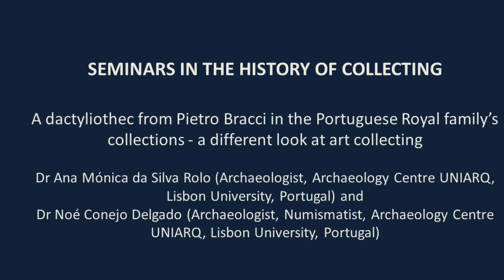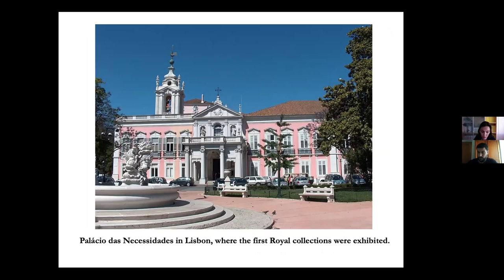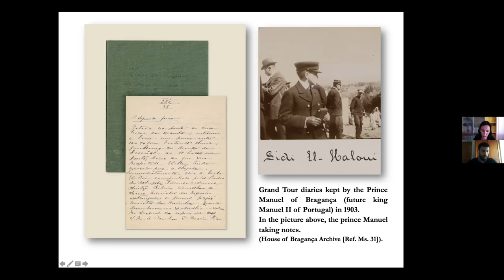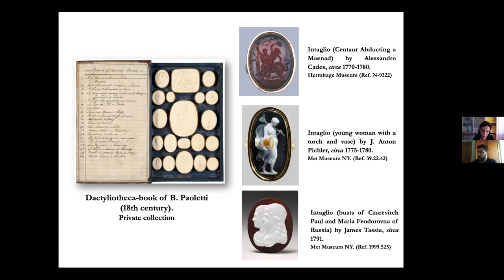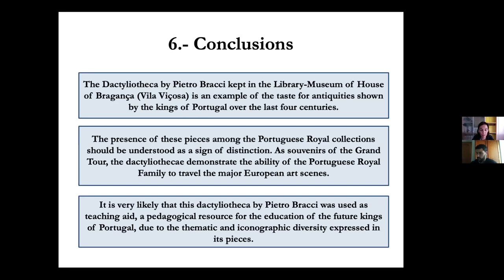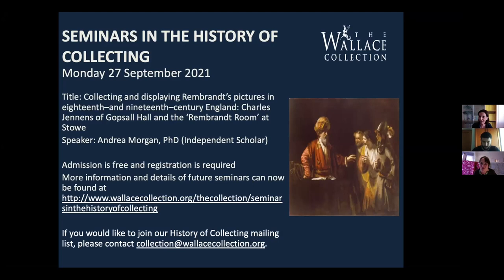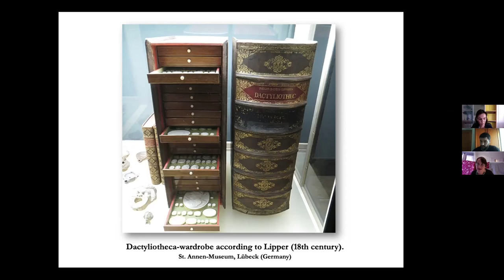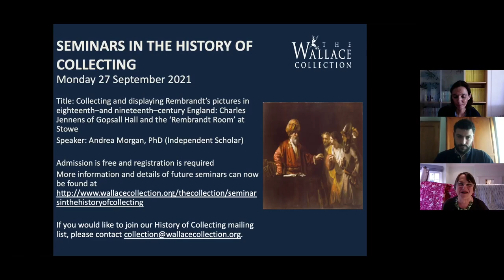Seminar in the History of Collecting: A dactyliothec in the Portuguese Royal family's collection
Title: A dactyliothec from Pietro Bracci in the Portuguese Royal family’s collections - a different look at art collecting
Speaker: Dr Ana Mónica da Silva Rolo (Archaeologist, Archaeology Centre UNIARQ, Lisbon University, Portugal) and Dr Noé Conejo Delgado (Archaeologist, Numismatist, Archaeology Centre UNIARQ, Lisbon University, Portugal)
Abstract: During the eighteenth and nineteenth centuries, in Europe, the versatile education of the erudite elites was an indispensable requisite and synonymous with social distinction. In this cultural frame, travels through Europe, in the style of the Grand Tour, became especially appreciated among European aristocratic youth. At the same time, interest in Classical Antiquity and collecting antiques was enhanced, giving rise to a flourishing activity of replica production and trade, especially in Italy.

The dactyliothec by the Italian artist Pietro Bracci in the Museum-Library of the House of Bragança’s (Vila Viçosa, Portugal) collections illustrates 1700’s and 1800’s taste, shared by the last generations of the Portuguese Royal House. The set presented is composed of 2,350 plaster moulds of gems and cameos, organized in three thematic series. The first and largest series is dedicated to emblematic pieces of Ancient Art and the Italian Renaissance. The second series is composed of a selection of reproductions of the best carvings originally made by eighteenth-century craftsmen, like Giovanni or Luigi Pichler, and Natal Marchant. The third and last series brings together a total of 180 cameos dedicated to Emperors of Europe.

Dated between the end of the eighteenth century and the first quarter of the nineteenth century, this dactyliothec reflects the importance that these sorts of pieces assumed as a souvenirs of Classical Art and History for collectors and travellers; as well as their use as an educational resource in the academic training of young aristocrats.